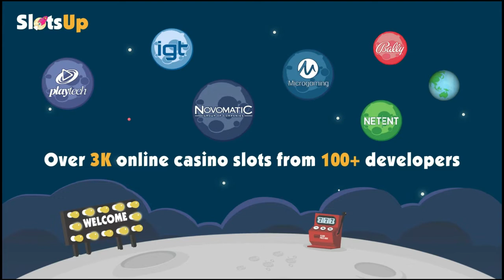Fat Drac slot machine by Push Gaming gameplay ★ SlotsUp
Fat Drac by Push Gaming comes with 5 reels and 20 paylines and bet range from 0.10 up to 100.00
This progressive slot also featured with Bonus Buy Bonus Rounds Scatters Wild Symbol.

Push Gaming free slot machines and online casino lists ▼